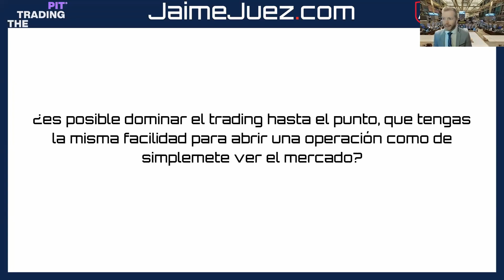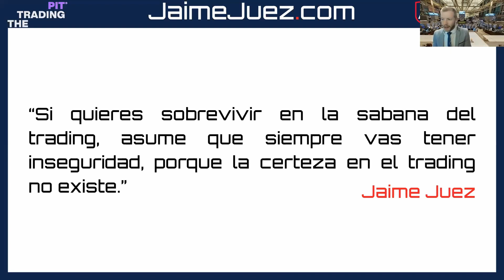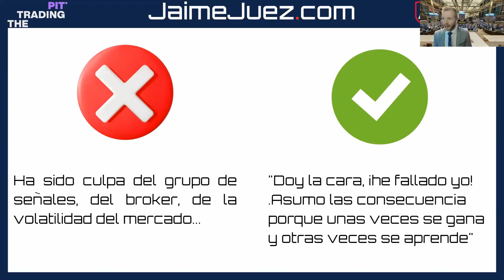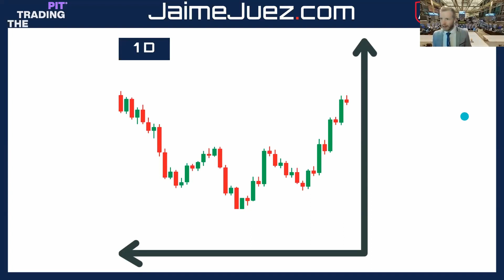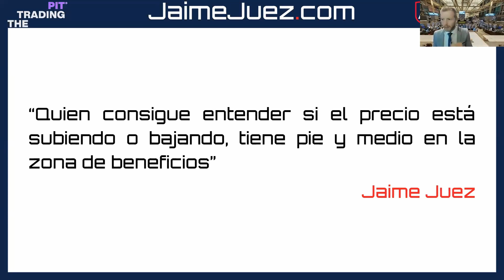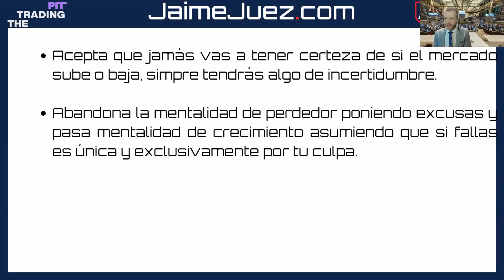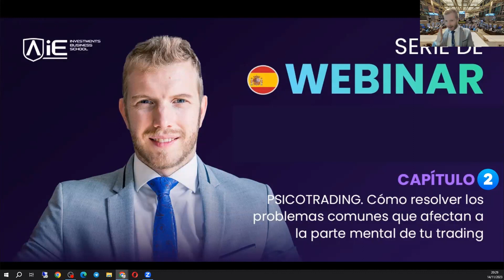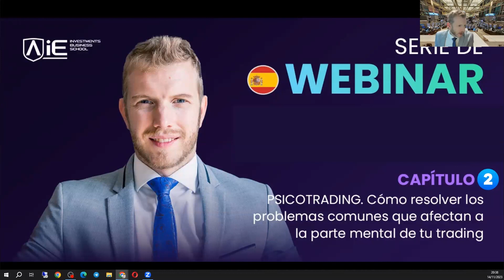🧠 PSICO - TRADING (1): Estrategias de control emocional para dominar tu INSEGURIDAD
¿Nunca te ha pasado que te estás apunto de pulsar el botón para comprar o vender y unos segundos antes de darle,  te empiezas a plantear toda la operación? Que si igual no es el mejor punto de entrada, que si quizás es mejor esperar un poco, que no estás seguro de si el mercado se va a dar la vuelta… Obviamente esto es una inseguridad y se puede superar, te cuento cómo.

⚠️ ADVERTENCIA DE RIESGOS Apalancamiento financiero y criptomonedas (Leer +abajo ⬇️).

Esta información NO es recomendación de inversión, ni como asesoramiento financiero. Los CFDs son complejos debes entender su funcionamiento y si puedes asumir el alto riesgo de pérdida  y cabe que un inversor no recupere el importe invertido inicialmente. Más del 77% de traders pierden dinero con CFDs. La inversión en criptoactivos no está regulada, puede no ser adecuada para inversores minoristas y perderse la totalidad del importe invertido. Los precios de los criptoactivos pueden fluctuar ampliamente, y su inversión puede no ser adecuada para todos los inversores. Se recomienda encarecidamente obtener asesoramiento financiero independiente antes de tomar cualquier decisión de inversión. Recuerde que los criptoactivos no están sujetos a la misma regulación que otros productos de inversión tradicionales.